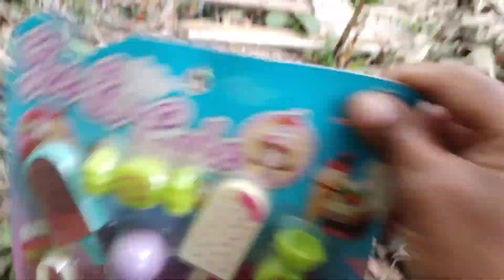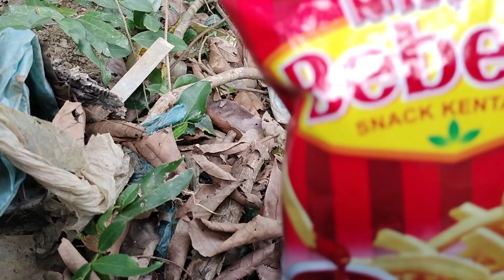Mencari Mainan , Ultraman, Bola warna warni , jajanan seru banget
: mencari mainan anak-anak, mencari mainan ultraman zero